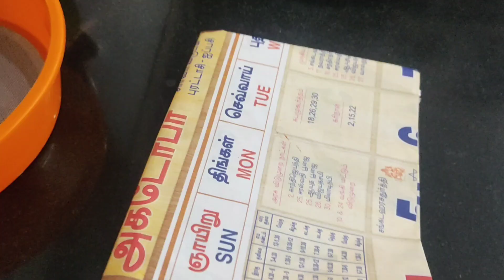Festivalday cooking motivation -Simple Snacks | பண்டிகை நாளில் Easy-அ பலகாரம் பண்ண practical tips